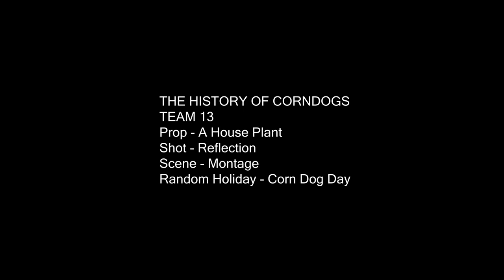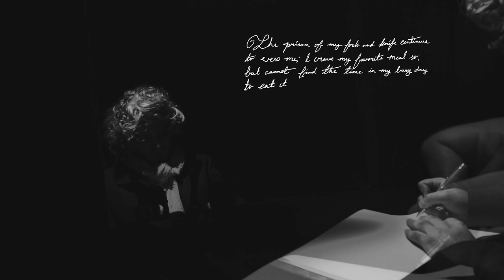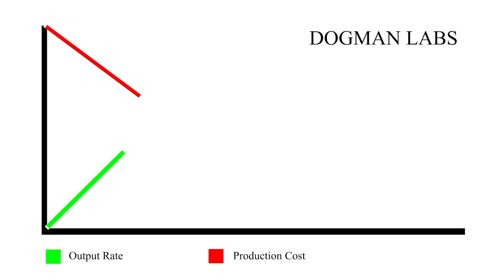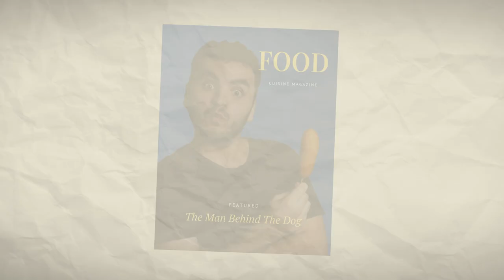The History of the Corndog (TAKE 36 2020)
This is a short mocumentary we created for the Take 36 36 hour film race hosted by Tallgrass Film Festival. We won second place and Audience Award.

Created by Jackson Laurie, Maximum James, and Alex Brooks

Jackson Laurie - Producer, Co-director, Assistant Editor, Visual Effects, Sound Design and Mixing, Writer
Maximum James - Director, Editor, Writer
Alex Brooks - Main Writer, Assistant Editor, Assistant Director
Caleb Carnell - Score and Art
Anthony Raash - Art Director
Cy Laurie - Craft Services
Seth Boyle - Actor
Dylan Kitchen - Production Assistant
Blake Draper - Visual Effects
Stephanie Graham - Production Assistant